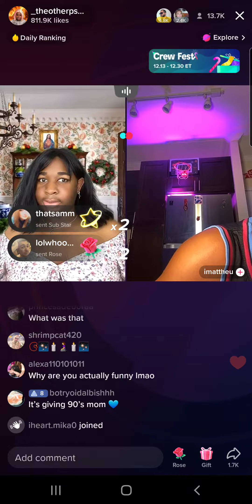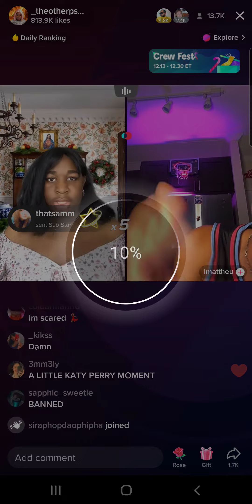Terri Joe IS BACK!!!! (12/11/22) Part 17